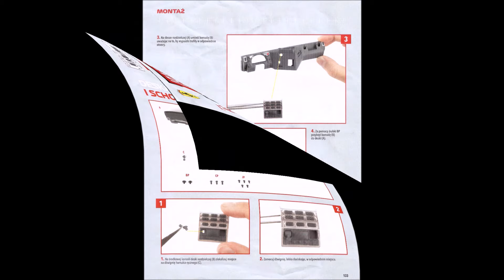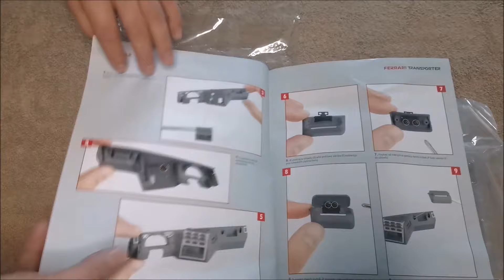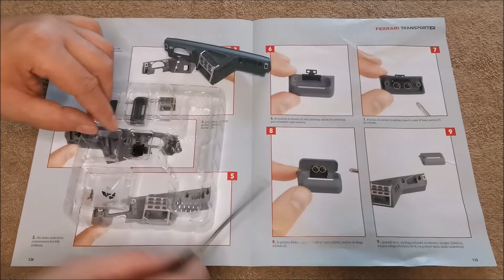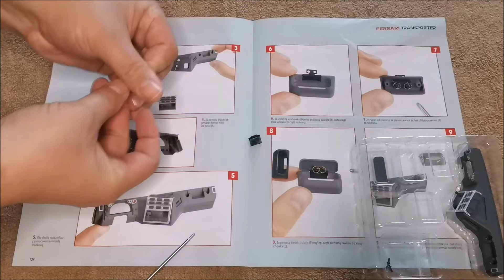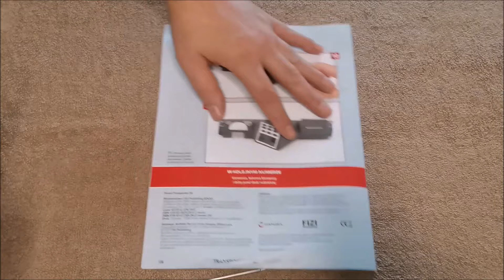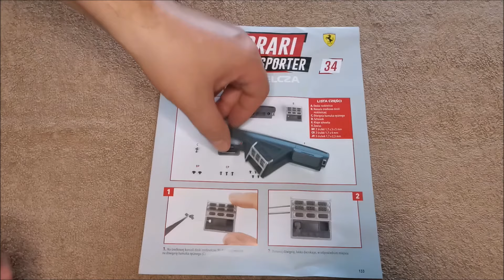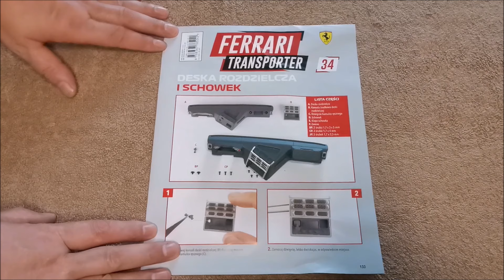Ferrari Transporter. Odcinek 34.Model Iveco z bolidami F1.Skala 1:18 FIZI Publishing.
Film przedstawia krok po kroku montaż części modelu Iveco 480 w skali 1: 18. W tym odcinku zmontowane zostały części: deska rozdzielcza i schowek.
00:00 Wstęp.
01:22 Gazetka.
01:43 Prezentacja
03:32 Montaż części.
07:27 Podsumowanie odcinka. Zakończenie.
W filmie użyto muzykę std. YouTube. The Bluest Star- The 126ers.